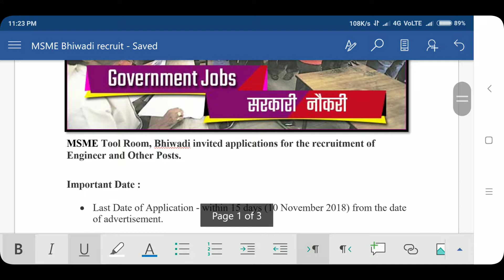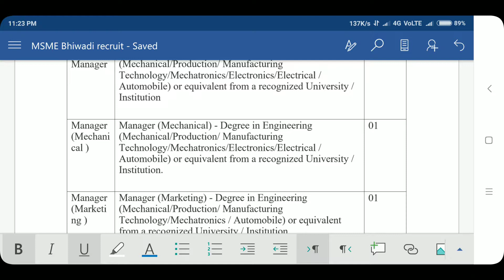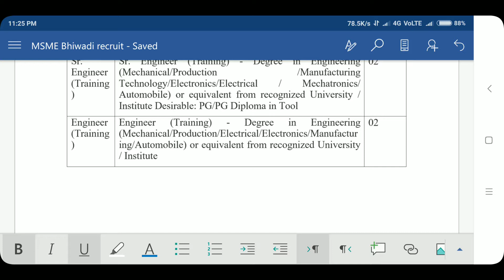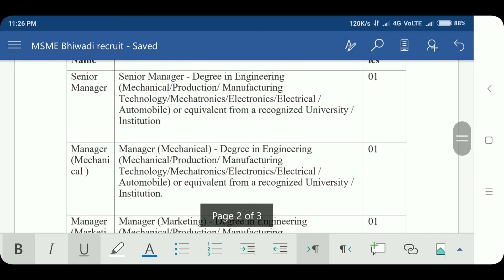MSME Technology Centre Bhiwadi Recruitment -2018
MSME Technology Centre Bhiwadi Recruitment for 10 Engineer and Other Posts

MSME Tool Room, Bhiwadi invited applications for the recruitment of Engineer and Other Posts.

ImportantDate :

• Last Date of Application - within 15 days (10 November 2018) from the date of advertisement.

MSME Tool Room Vacancy Details :

Post Name Eligibility Criteria Vacancies
Senior Manager • Senior Manager - Degree in Engineering (Mechanical/Production/ Manufacturing Technology/Mechatronics/Electronics/Electrical / Automobile) or equivalent from a recognized University / Institution
 01
Manager (Mechanical ) • Manager (Mechanical) - Degree in Engineering (Mechanical/Production/ Manufacturing Technology/Mechatronics/Electronics/Electrical / Automobile) or equivalent from a recognized University / Institution.
 01
Manager (Marketing ) • Manager (Marketing) - Degree in Engineering (Mechanical/Production/ Manufacturing Technology/Mechatronics / Automobile) or equivalent from a recognized University / Institution
 01
Asst Manager (Admin &Account) • Asst Manager (Admin.& Accounts) - Commerce Graduate or any Graduate with Law/MBA/PGDBM or CA/ICWA or equivalent from a recognized University / institute
 01
Sr. Engineer (Training) Sr. Engineer (Training) - Degree in Engineering (Mechanical/Production /Manufacturing Technology/Electronics/Electrical / Mechatronics/ Automobile) or equivalent from recognized University / Institute Desirable: PG/PG Diploma in Tool  02
Engineer (Training)  Engineer (Training) - Degree in Engineering (Mechanical/Production/Electrical/Electronics/Manufacturing/Automobile) or equivalent from recognized University / Institute 02
Accounts Officer • Accounts Officer - Degree in Commerce from recognized University or equivalent.
 01
Store Officer Store Officer - Degree in Commerce from recognized Universit  01

How to Apply for MSME Tool Room Jobs 2018 :
• The Eligible candidates can apply for the post in the prescribed format and send the application along with other necessary documents to "The Managing Director, Indo German Tool Room, P-31, Midc Industrial Area, Chikalthana, Aurangabad - 431 006. (Maharashtra)" within 15 days (10 November 2018) from the date of advertisement.

Detailed Notification: